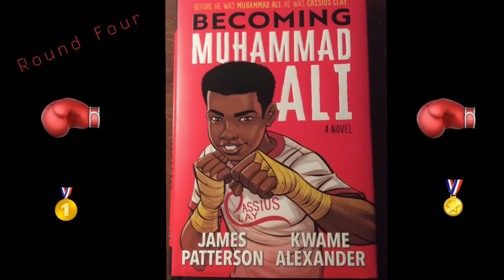Becoming Muhammad Ali | Read Aloud ~ Part 4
• "Becoming Muhammed Ali" By James Patterson & Kwame Alexander
• A Schoolastic Book 📘
➼ Read Aloud By: Panther Read Aloud (Yahsharun)
⁃ The Story Of Muhammed Ali